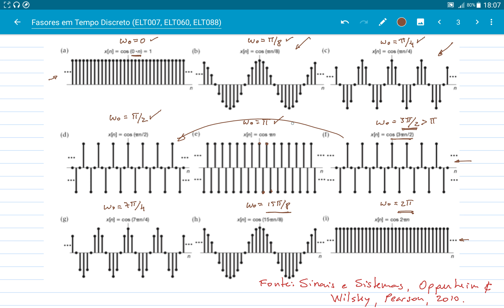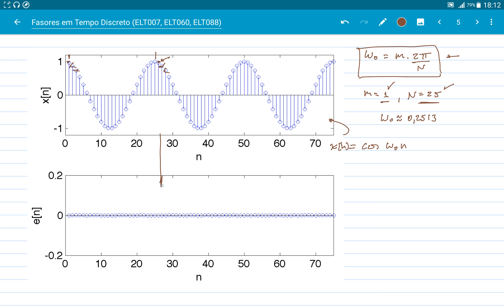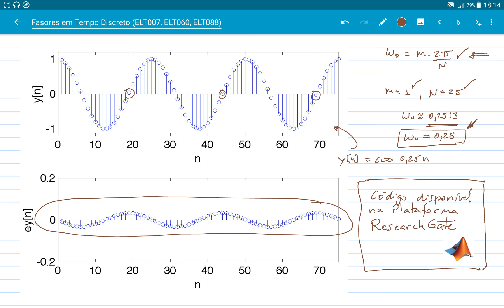Fasores em Tempo Discreto (ELT007, ELT060, ELT088)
Os fasores em tempo discreto -- descritos neste vídeo -- tem algumas propriedades diferentes de seus análogos em tempo contínuo. Um script Matlab que acompanha o vídeo pode ser baixado de